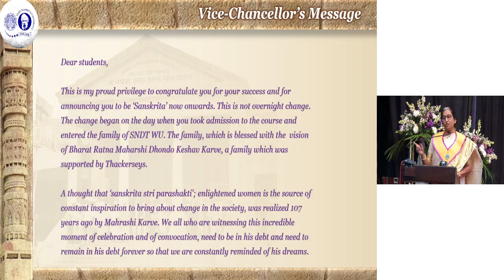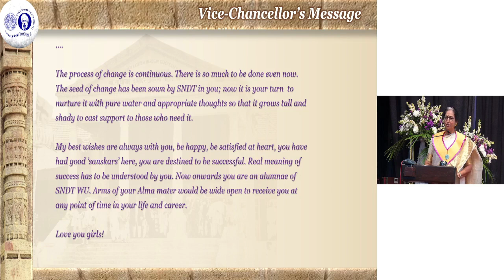Vice Chancellor Speech at SNDT Convocation 2023